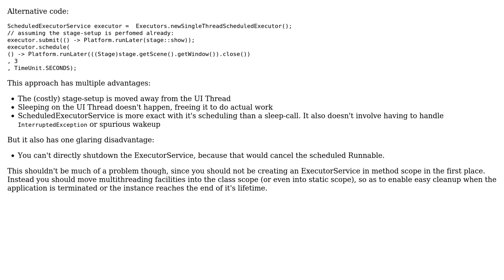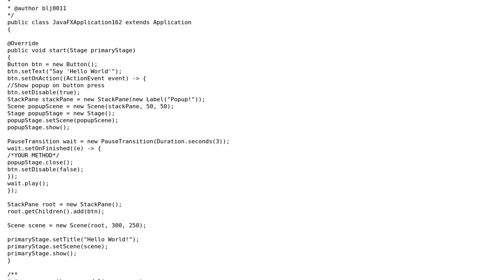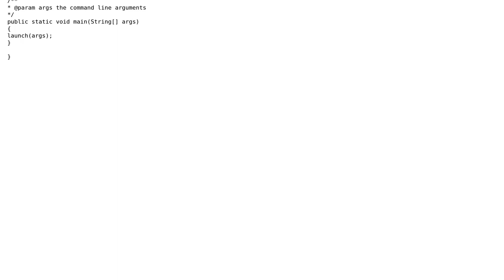Make a popup window that will stay open for 3 seconds (2 Solutions!!)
Make a popup window that will stay open for 3 seconds

With thanks & praise to God, and with thanks to the many people who have made this project possible! | Content (except music & images) licensed under CC BY-SA | Music | Images & others | With thanks to user Vogel612 user Sedrick user Nebeski and the Stack Exchange Network Trademarks are property of their respective owners. You are responsible for your own actions.